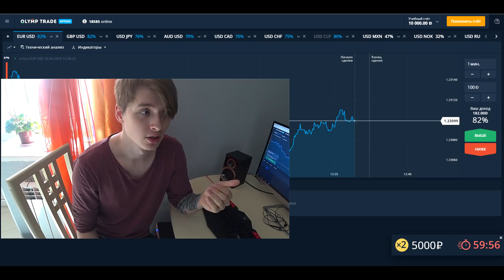КОРОЧЕ ГОВОРЯ, Я СТАЛ ЗАДРОТОМ. КАЖДЫЙ ГЕЙМЕР ТАКОЙ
Прода Продолжение видео КОРОЧЕ ГОВОРЯ, Я СТАЛ ЗАДРОТОМ. КАЖДЫЙ ГЕЙМЕР ТАКОЙ